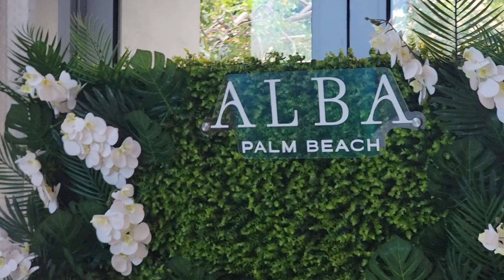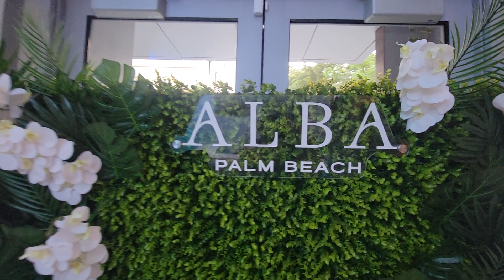Luxury properties selling waterfront Alba luxury condo 5613881015 Valentina Aved